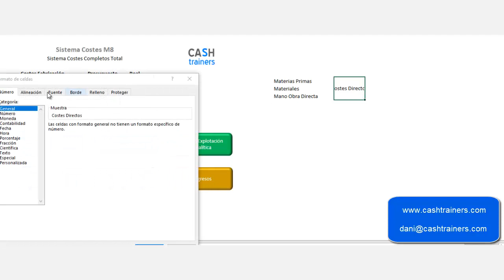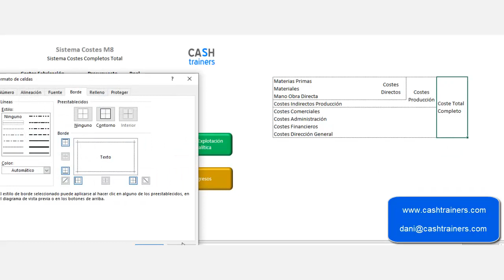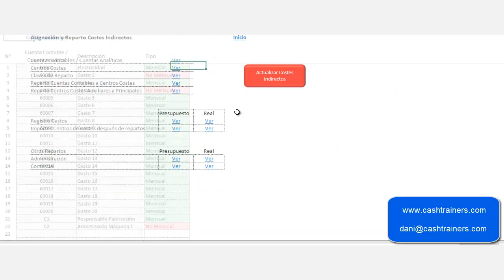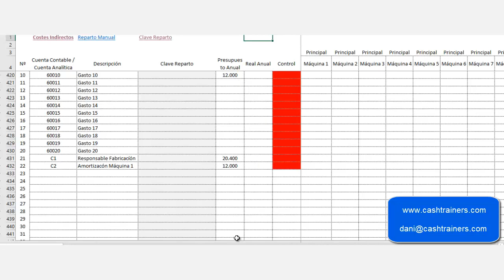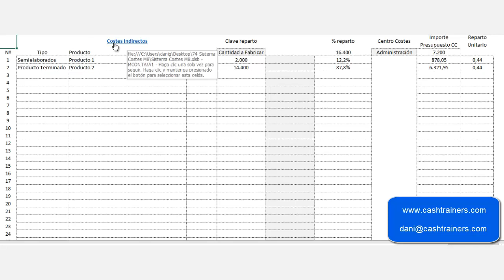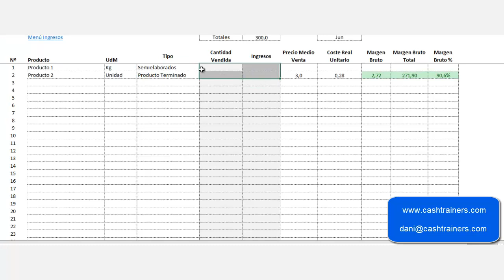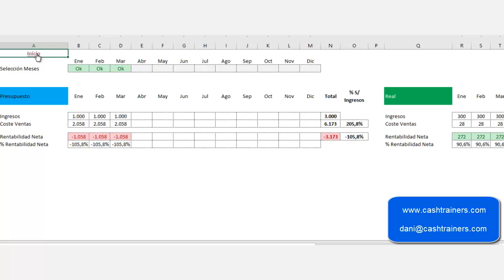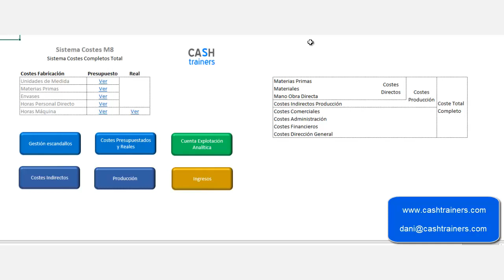Sistema Cálculo Costes Completos Fabricación M8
Modelo estándar para la incorporación de todos los costes de la empresa en el producto.
Sistema de costes avanzado para generar la información más útil a la empresa con relación a la toma de decisiones internas.

La plantilla Excel mostrada en el ejemplo no es gratuita.